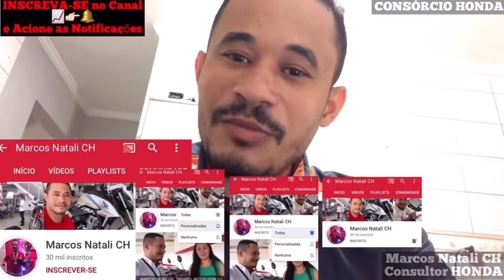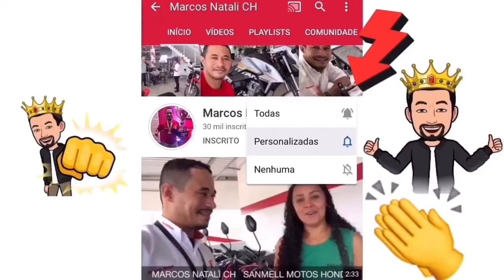20 DIAS, LANCE FIXO R$ 2.354,94 mais uma BIZ 125 entregue a minha amiga e Cliente JOSENILDA!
20 DIAS, LANCE FIXO R$ 2.354,94 mais uma BIZ 125 entregue a minha amiga e Cliente JOSENILDA!
Há cada sonho realizado é como se fosse a realização de mais um sonho meu, sempre com total transparência e responsabilidade com meus clientes e amigos, direcionando sempre o caminho mais curto para realizar seus sonhos!
A JOSENILDA é do ESMERALDA, PRAIA GRANDE-SP, e seguindo todas as minhas dicas e passo a passo que lhes passei, o resultado não poderia ser diferente, tá aí com muito planejamento e se programando corretamente através do CONSÓRCIO HONDA, mais um sonho realizado com sucesso.
E Dessa forma desde 2016 Sempre fazendo um trabalho diferenciado e com total transparência com todos meus amigos e clientes já são mais de 500 Motos entregues em 4 anos de SANMELL MOTOS, sempre entre os melhores Consultores de Vendas do Estado de São Paulo e também do Brasil!🇧🇷
👀O que você está fazendo para realizar seus sonhos hoje?
Tá todo mundo realizando seu sonho através do CONSÓRCIO HONDA. e você está esperando o quê?
Vem comigo!
✅Com Marcos Natali,👑Aqui o seu sonho é real